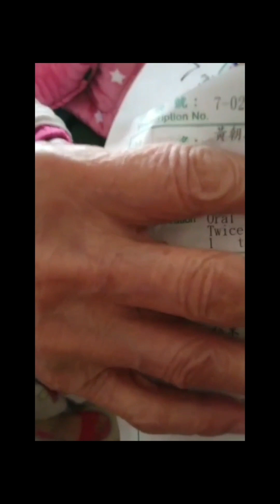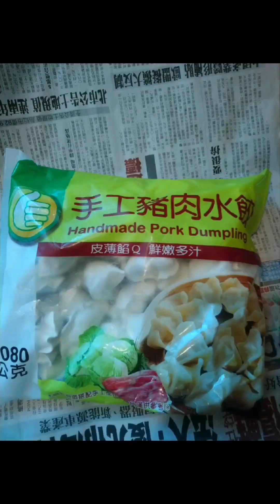2023兔112年2月17日 農 小月 正月27日 星期五